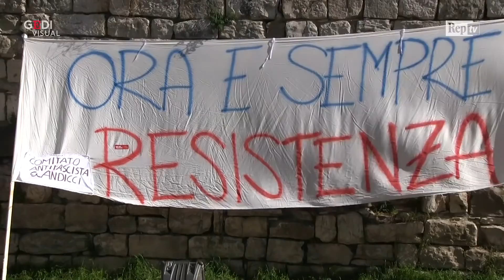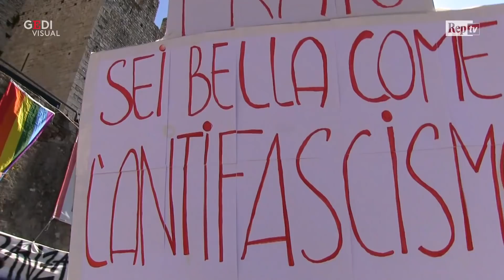Prato, Enrico Rossi accusa Salvini: "Un errore aver consentito la manifestazione"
Prato si è trasformata in una piazza antifascista. Cinquemila persone e decine di associazioni hanno risposto alla chiamata dell'Anpi per manifestare contro Forza Nuova che si è radunata in piazza del Mercato Nuovo per dire 'no' all'immigrazione clandestina. Molti gli interventi dal palco. "È stato fatto un errore da parte dell'autorità dello Stato. Noi accusiamo il ministro Salvini di non essere intervenuto e di aver creato tensioni in questa città", denuncia il presidente della Regione Toscana, Enrico Rossi, che attacca le istituzioni per non aver vietato il presidio di Forza Nuova. .  .di Chiara Tarfano